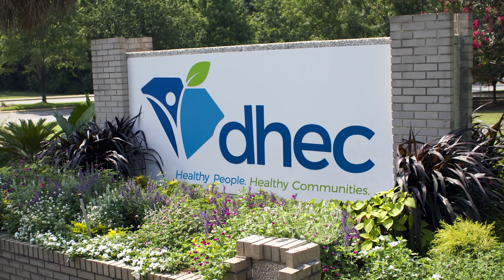Veteran's Day 2017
Happy Veteran's Day to all the men and women who served in the U.S. Armed Forces.